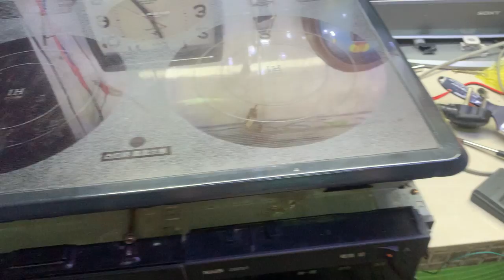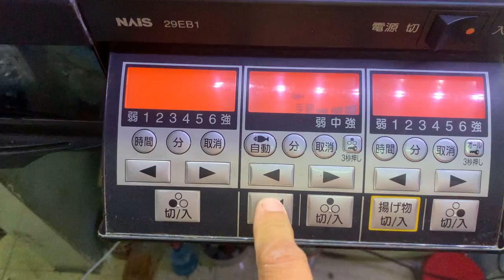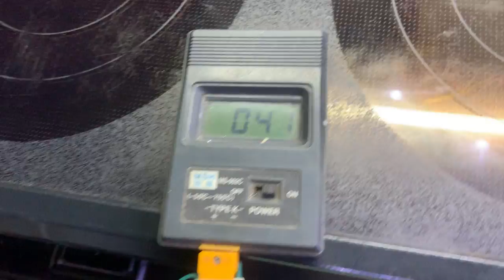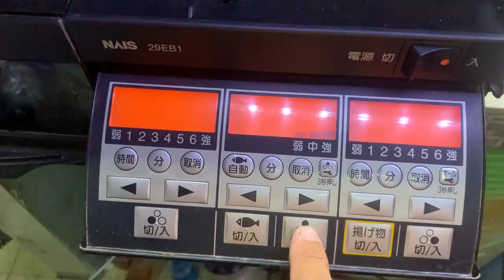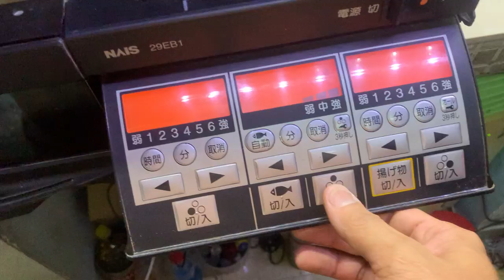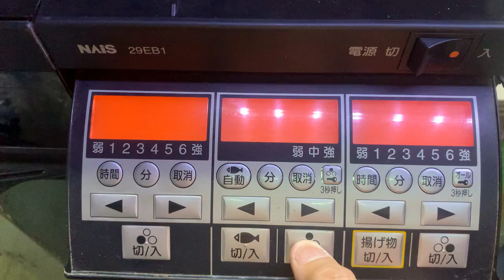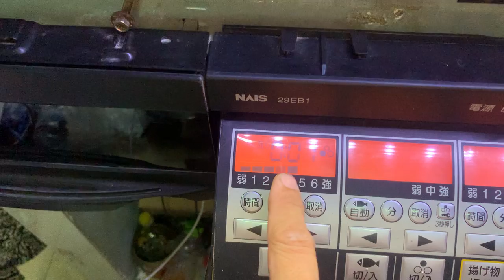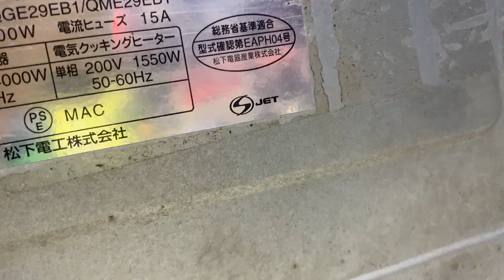Đã Bán Bếp Từ NAIS Còn Đẹp-Zin-Không Lỗi Điện 200V-Dùng 220 Được 4.800W: 0939-396-480:Giá:2.7 Triệu